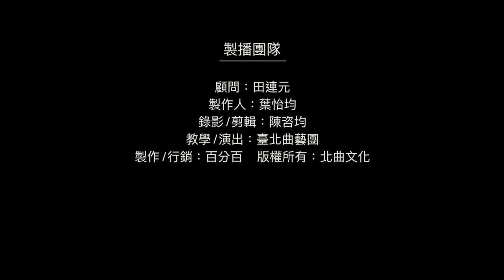【台北曲藝團】 - 葉怡均評書館 - 大話成語 - 負重致遠 主講：宋明翰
大話成語,考考你: 今日成語"負重致遠"中龐統形容顧劭是：
1. 烏龜；速度雖慢但是有毅力
2. 牛；速度雖慢但是有毅力
3. 萬里牛；有毅力且速度快
4. 犀牛；有毅力且臉皮厚